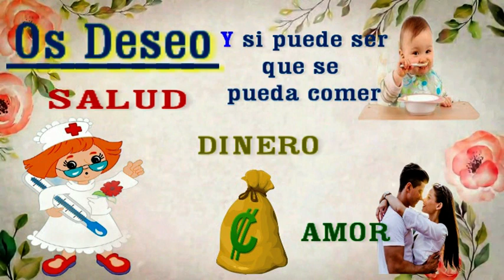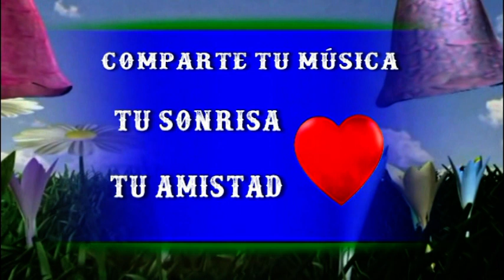Para Bailar en todas las FIESTAS - INSTRUMENTAL GRANDES ORQUESTAS, Exitos, M A M B O ,MAMBO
1 -  Enrique Chía -  Cada Noche Un Amor + Amor De Mis Amores
2  - Hugo Strasser - Oh Happy Day
3 -  Xavier Cugat - La Comparsa
4 -  Perez Prado - Lullaby Of Birdland
5 - Guitarra Azul - Tres Lagrimas
6 -  Perez Prado - Fireworks
7 - Xavier Cugat - Cugat - Barcelona
8 - Xavier Cugat - Andalucia
9 -  Perez Prado - Mambo No. 5
10 - Xavier Cugat - Babalu
11 -  Perez Prado - Que Rico El Mambo
12 - Enrique Chía -  El Sunsun

Aqui unas 900 Listas De Reproducción Con Fecha 12/2/2023

Encontrarás: Bailes De Salón, Vals, Boleros, Tango, Pasodoble, Cha Cha Cha, Mambo, Rock, Salsa, Lambada, Rumba, Y Además Música Clásica, Zarzuela, Opera, y Mucha Música Relax - Las Mejores Orquestas Y Los Mejores Cantantes

Gracias amigos por vuestros comentarios, algunos son emocionantes, los leo todos. Gracias Gracias Gracias FZ.